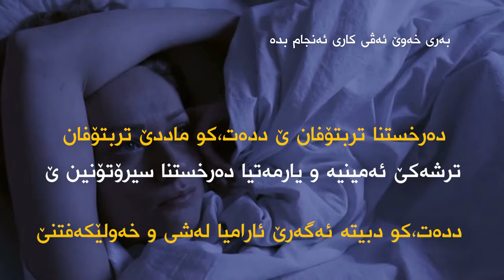به‌رى خه‌وێ ئه‌ڤى كارى ئه‌نجام بده‌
ئاكرێ
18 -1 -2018